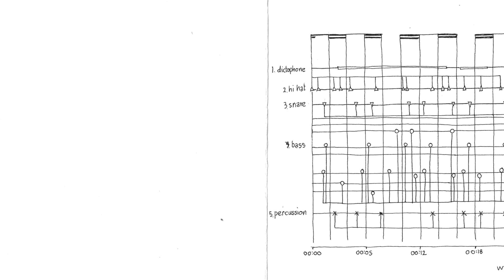A1-17 Wood green (xenfuntimes).Excerpt. Amplified Prepared Piano Compendium